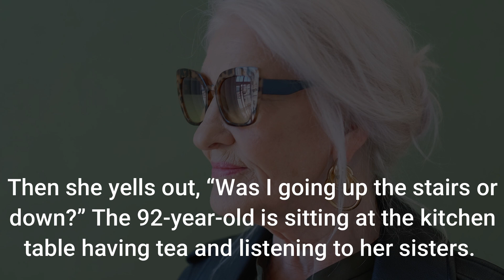Three old sisters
The Joke Story :
Three sisters, ages 92, 94, and 96, live in a house together. One night the 96-year-old draws a bath. She puts one foot in and pauses. She yells down the stairs, “Was I getting in or out of the bath?” The 94-year-old yells back, “I don’t know. I’ll come up and see.” She starts up the stairs and pauses. Then she yells out, “Was I going up the stairs or down?” The 92-year-old is sitting at the kitchen table having tea and listening to her sisters. She shakes her head and says, “I sure hope I never get that forgetful.” She knocks on wood for good measure. She then replies ,“I’ll come up and help both of you as soon as I see who’s at the door.”